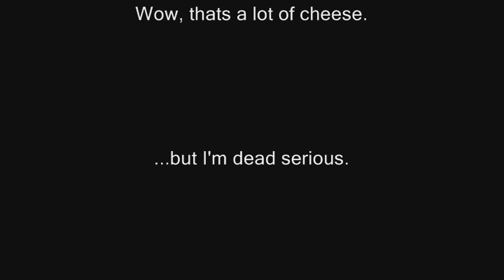Proposal to Earth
This is a project that I think the earth can very much use.  There is so much focus on hatred, greed, and anger.  I'd really love to see humans coming together to do something incredible.  A project like this is something people can focus on.  ...soemthing constructive, and helpful in the world.

Hmm. it makes my brain hurt just thinking about building it. So much effort needed for this one.

I've been meaning to make a video such as this for a while.  I guess the contest jump started me on it.

If/when this happens, it'll coincide with the Island project too.  :-)  I know I haven't mentioned anything about that in a while, but its chugging along in the background.  :-)